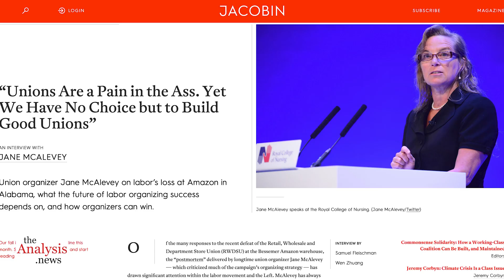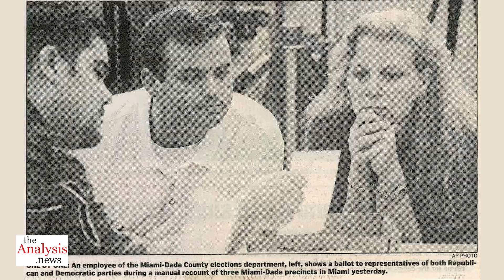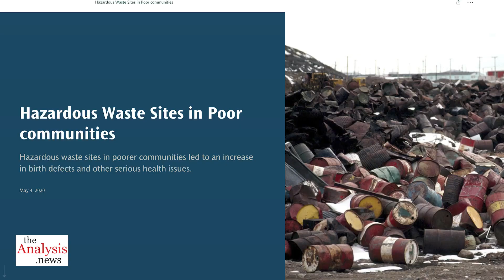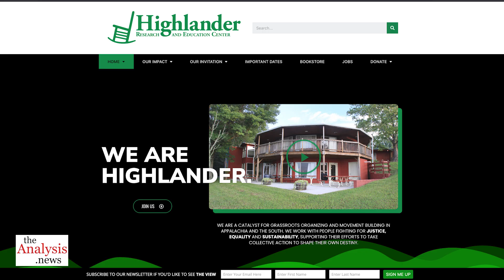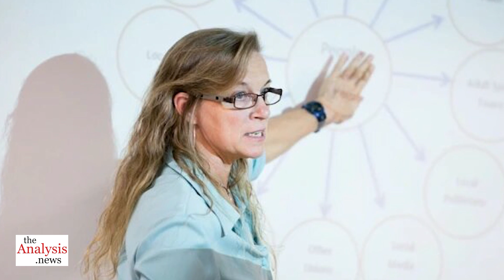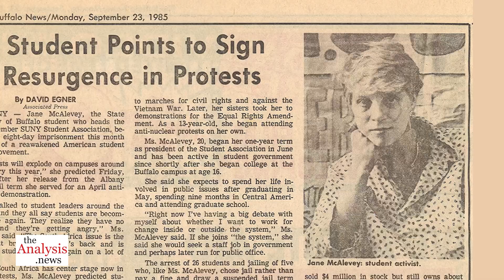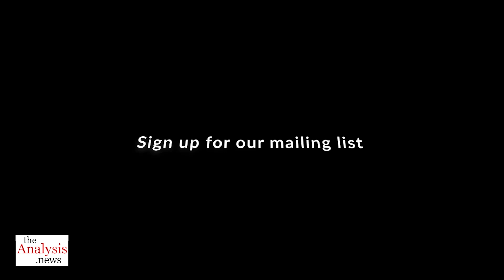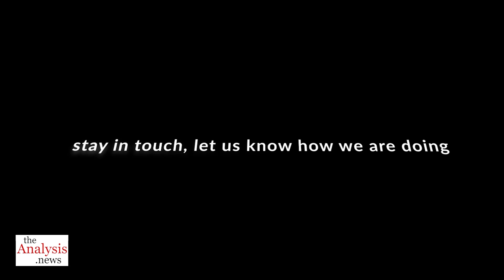Organizing for Power - Jane McAlevey pt 3/8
Workers must face up to race to unite the class. Fighting for a just transition, the workers' movement is critical to any chance of having an effective climate policy. Organizer Jane McAlevey joins Paul Jay on theAnalysis.news. Please donate - we can't do this without you.

00:00 - Introduction
01:00 - Highlander Center and the National Toxics Campaign
06:36 - The Joint Project
11:48 - Fighting for a Just Transition
16:45 - Why I became an Organizer
24:13 - The Importance of Addressing Race and Gender
27:37 - Brazil and Environmentalism
36:12 - Conclusion